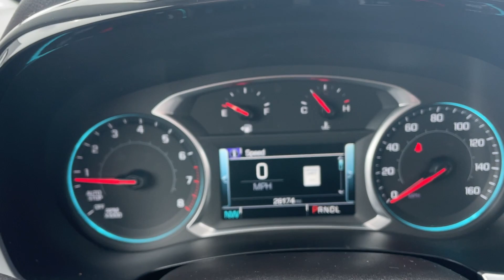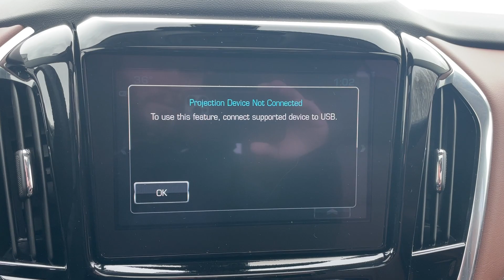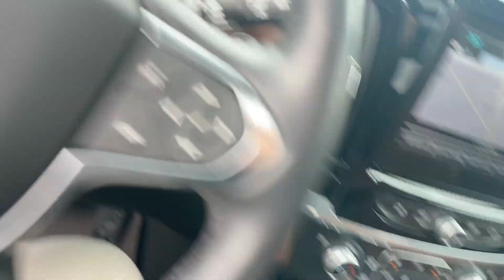2018 Chevrolet Traverse High Country (X8425A)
Pre-Owned Chevy Traverse on the lot here at Duluth Dodge.